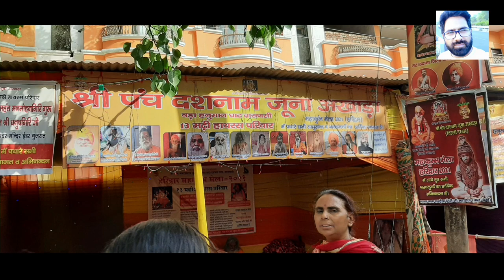Beautiful View of Great persons । हरिद्वार के साधुओं का दर्शन।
हरिद्वार महाकुंभ 2021। जय गंगा मां। हर की पौड़ी का मनोरम दृश्य Beautiful Video of Haridwar Mahakumbh

मैं इस वीडियो में दिखाना चाहता हूं कि हरिद्वार महाकुंभ 2021 में क्या खास है । चारों तरफ खूबसूरती ने अपने हाथ फैलाए पूरे हरिद्वार को अपने गोद में जैसे समेटे हुवे है। ऐसा मनोरम दृश्य है जो कितना भी देखो मन नहीं भरता है गजब की मनभवक सुंदरता छाई है। नागा साधुओं का जीवन शैली देखने को मिलता है उनका एक कठिन और संघर्षपूर्ण जीवन कैसा है यह सब अनुभव करने का मौका मिला। मैं जूना अखाड़े में भी गया उनके कैंप में जहां और रह रहे हैं। नागा साधुओं का देखकर ऐसा प्रतीत होता है कि बस उन्होंने अपने सारे सुख सुविधाओं का त्याग कर दिया है और बस देश और दुनिया और परमात्मा से ही उनका मिलन हो चुका है या फिर उन्हीं से उनका मतलब है हमें उनके लिए श्रद्धा और इज्जत रखनी चाहिए

Haridwar Mahakumbh 2021 is a mela held every 12 years at Haridwar India date is determined according to Hindu astrology the Mela is held when Jupiter is in Aquarius and the Sun enters Aries An Ardh Kumbh (Half Kumbh) Mela is held six years after a Kumbh Mela. Currently The event possesses deep religious significance to Hindus as well as other spiritual seekers. Historically it was an important

The Haridwar Kumbh Mela is currently happening in 2021 An Ardh Kumbh Mela took place in 2016.

We can see the struggle and sacrifices of Naga Sadhu they are great and spend their time in Bhajan for growth and happiness of each and everyone as well as country they pray for Universe not only for Hindus I can say Vasudhaiva Kutumbakam

Hey This Is Goswami Madan Kumar Welcome to My YouTube Channel Journey आम से खास Here You Will Get Story of Journey Story of Travel Story of Aam Aur Khaas Story & Videos of Everything which will come in my way Here The Meaning of Journey is wide it's not just about Travel but also Life Experiences of People which they get from their Struggle and Achievements Story of Adventure Story of Things Beyond the Limit Story of Struggle Story of Untouched Things

अगर साधुओं की जीवन शैली
नागा साधुओं का संघर्षपूर्ण जीवन
जय गंगा मां
कुंभ
महाकुंभ
Mahakumbh
Kumbh
Mahakumbh Alahbad
Mahakumbh prayagraaj
Kumbh prayagraaj
Mahakumbh 2021
महाकुंभ 2021
हरिद्वार महाकुंभ 2021
Haridwar Mahakumbh 2021
महा स्नान 2021
Haridwar Mahakumbh स्नान 2021
सोमवती अमावस्या 12 अप्रैल 2021
गंगा स्नान 2021
ऋषिकेश
उत्तराखंड
Naga Sadhu
Naga Sant
Juna Aksharae
Sushi Snan
शाही स्नान 2021
Haridwar Tourism
Rishikesh Tourism
हरिद्वार वीडियो
हरिद्वार महाकुंभ वीडियो
Naga Sadhu video
Haridwar Videos
Mahakumbh Haridwar 2021
Haridwar Mahakumbh Dates
Haridwar HD wallpaper
Haridwar Mahakumbh live
Haridwar Mahakumbh 2021 status
Haridwar Mahakumbh ki taiyari
Haridwar Mahakumbh kab hai
Haridwar Mahakumbh kab khatm Hoga
हरिद्वार महाकुंभ मेला
हरिद्वार महाकुंभ मेला
Journey आम से खास
Journeवे आम से खास
Madan Kumar
मदनभारती
मदन गोस्वामी
madan goswami
Madanvideos
पूजा
Puja
bhajan
aarati
आरती
भगवान का भजन
आरती गणेश की